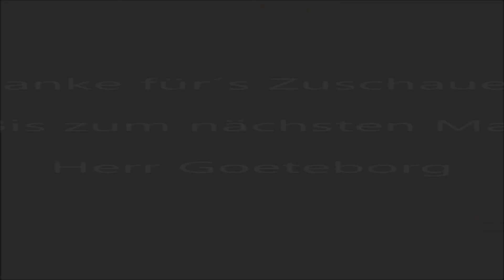🌞 Minecraft / Ep 0165: Die Gittas sind innne Mitte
Basierend auf „Life in the Woods“ ... erkunden wir die Welt von Minecraft ... rasantes Tempo geht anders … mehr Looten, Bauen und Craften